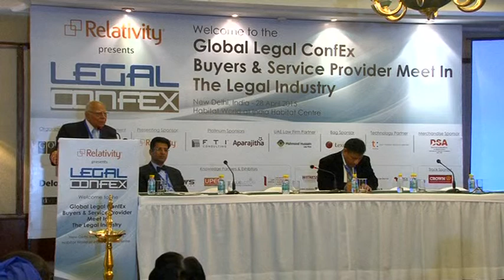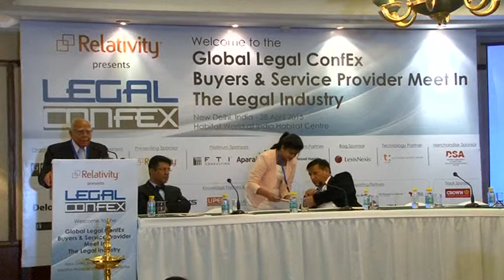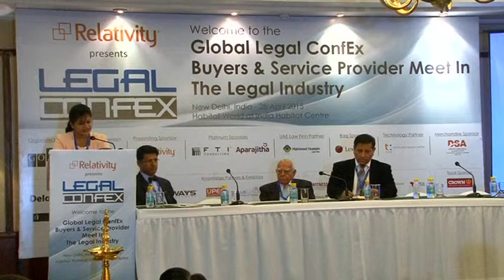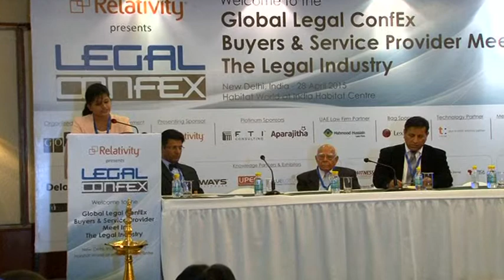Global Legal ConfEx, Delhi, Apr 2015 - Hall A - Part 1(2)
About GOAL

The Global Outsourcing Association of Lawyers (GOAL) is the world's first membership-based, international organization which organizes events for the development of legal fraternity by creating networking opportunities and providing platform for sharing their respective ideas.

GOAL's mission is to promote the welfare, interests, education, and professional development of all legal professionals who are directly or in directly associated with the legal industry. GOAL has earned a global reputation among leaders in legal areas as the ideal platform to build and cultivate a robust global business network.